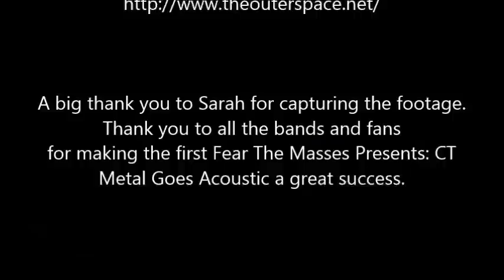Fear The Masses Presents: CT Metal Goes Acoustic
Hosted at The Outer Space in Hamden CT. This is the first Fear The Masses Presents: CT Metal Goes Acoustic show.
Please check the times below to jump to a spot in the video.

E.M.J. - 1:00
Jessie and Tanner - 3:00
Opus - 4:40
Our Own Destruction - 9:00
Fear The Masses - 14:30